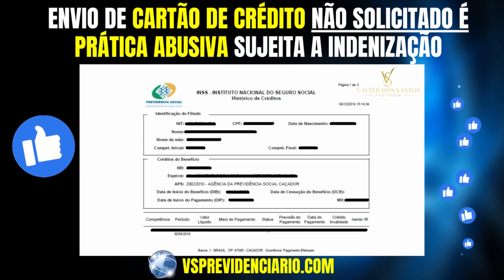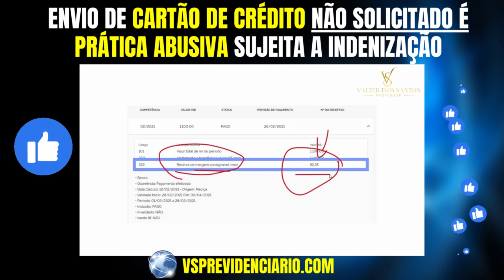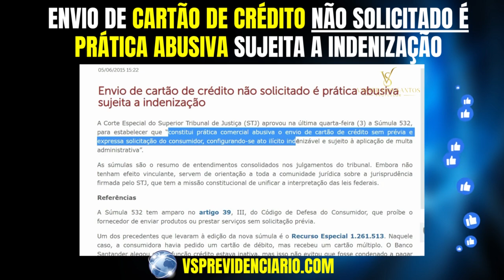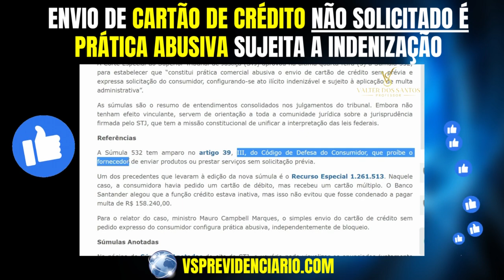Prática Abusiva Contra APOSENTADOS: Envio de cartão de crédito não solicitado gera indenização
Envio de cartão de crédito não solicitado é prática abusiva sujeita a indenização. ✅Método prático para construir uma carreira de sucesso com advocacia bancária, conquistando honorários acima da média.

A Corte Especial do Superior Tribunal de Justiça (STJ) aprovou na última quarta-feira (3) a Súmula 532, para estabelecer que “constitui prática comercial abusiva o envio de cartão de crédito sem prévia e expressa solicitação do consumidor, configurando-se ato ilícito indenizável e sujeito à aplicação de multa administrativa”.

As súmulas são o resumo de entendimentos consolidados nos julgamentos do tribunal. Embora não tenham efeito vinculante, servem de orientação a toda a comunidade jurídica sobre a jurisprudência firmada pelo STJ, que tem a missão constitucional de unificar a interpretação das leis federais.

Referências

A Súmula 532 tem amparo no artigo 39, III, do Código de Defesa do Consumidor, que proíbe o fornecedor de enviar produtos ou prestar serviços sem solicitação prévia.

Um dos precedentes que levaram à edição da nova súmula é o Recurso Especial 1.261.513. Naquele caso, a consumidora havia pedido um cartão de débito, mas recebeu um cartão múltiplo. O Banco Santander alegou que a função crédito estava inativa, mas isso não evitou que fosse condenado a pagar multa de R$ 158.240,00.

Para o relator do caso, ministro Mauro Campbell Marques, o simples envio do cartão de crédito sem pedido expresso do consumidor configura prática abusiva, independentemente de bloqueio.

Súmulas Anotadas

Na página de Súmulas Anotadas do site do STJ, o usuário pode visualizar os enunciados juntamente com trechos dos julgados que lhes deram origem, além de outros precedentes relacionados ao tema, que são disponibilizados por meio de links.

A ferramenta criada pela Secretaria de Jurisprudência facilita o trabalho das pessoas interessadas em informações necessárias para a interpretação e a aplicação das súmulas.

Para acessar a página, basta clicar em Jurisprudência
 Súmulas Anotadas, a partir do menu principal de navegação. A pesquisa pode ser feita por ramo do direito, pelo número da súmula ou pela ferramenta de busca livre. Os últimos enunciados publicados também podem ser acessados pelo link Enunciados.